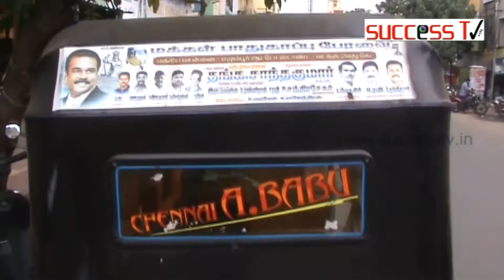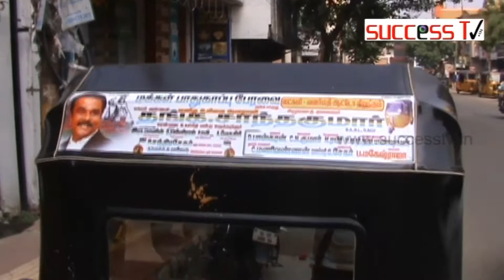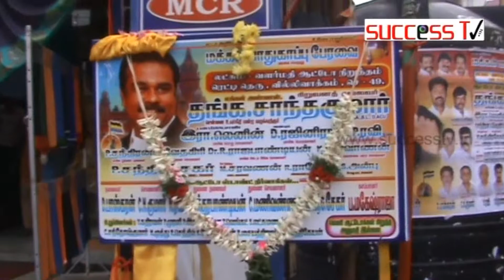LAKSHMI VALARMATHI AUTO STAND OPENING THANGA SANTHASKUMAR VILLIVAKKAM 2018